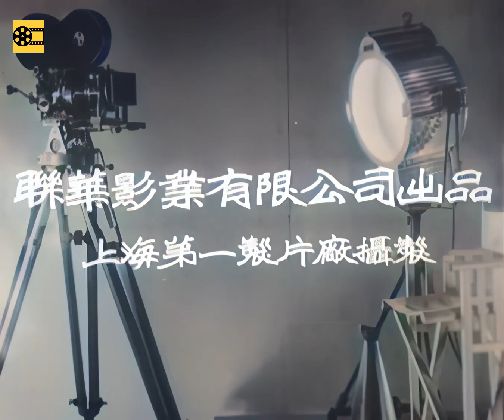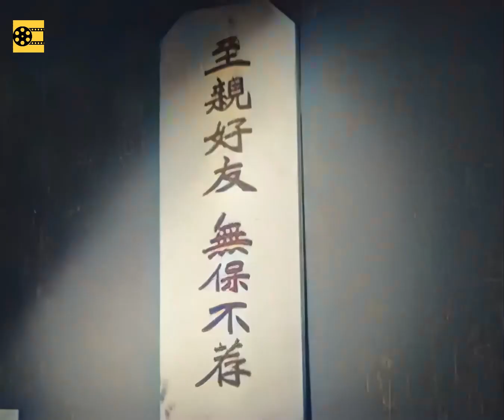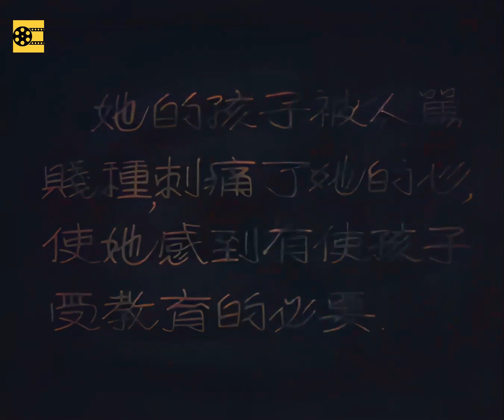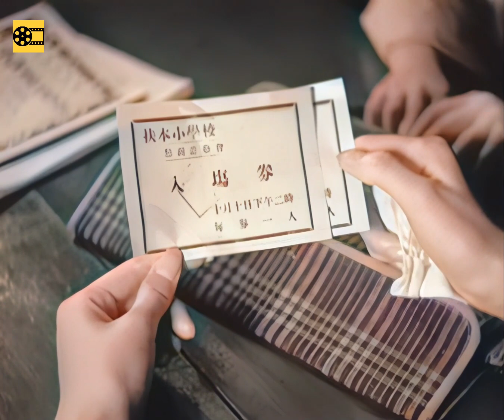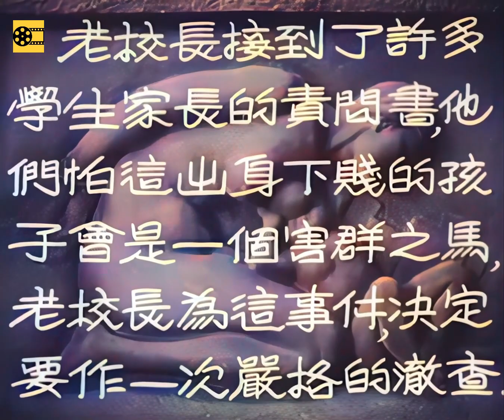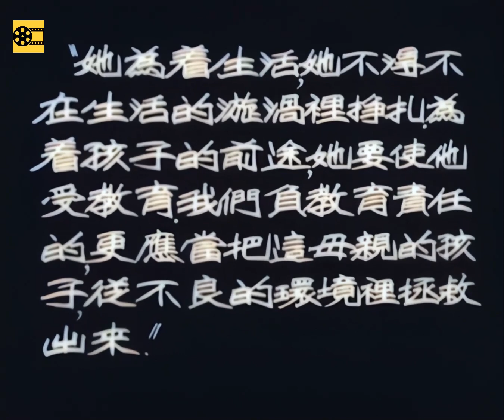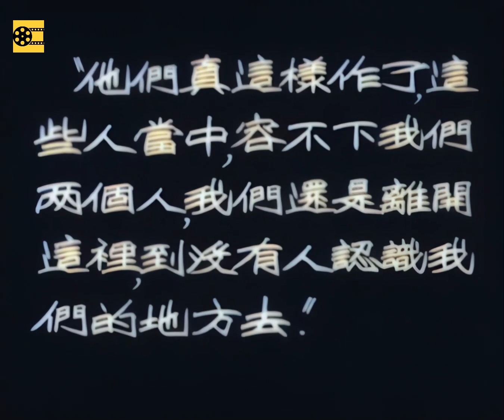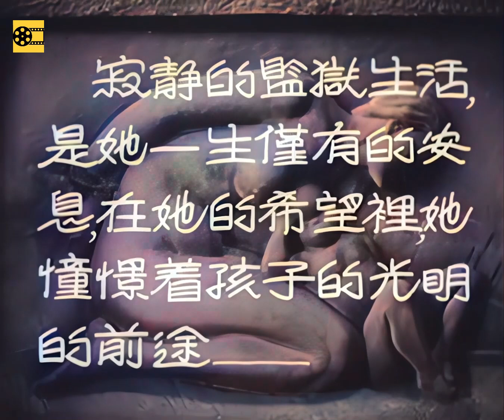新技术修复：1934年《神女》阮玲玉主演【完整版】【1080P，清晰度大幅提高】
如果你有需要修复的照片或者视频，欢迎给我发消息。

希望修复什么老电影欢迎留言，会安排优先修复。
喜欢的话可以通过点赞，评论，转发帮助我们的频道快速发展，谢谢